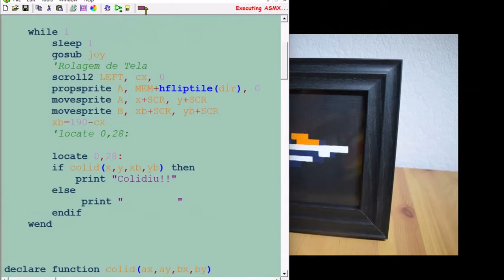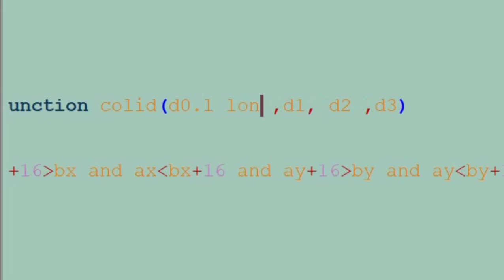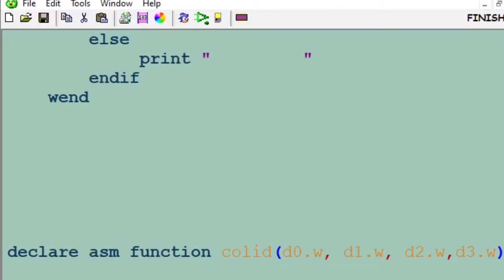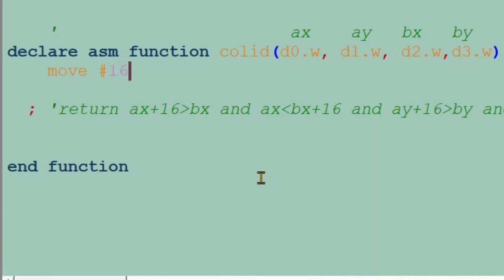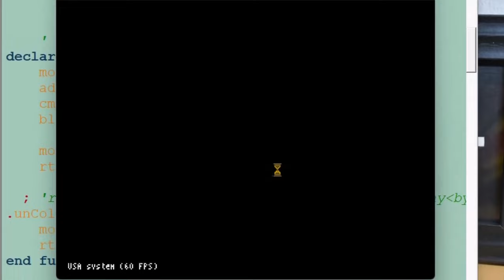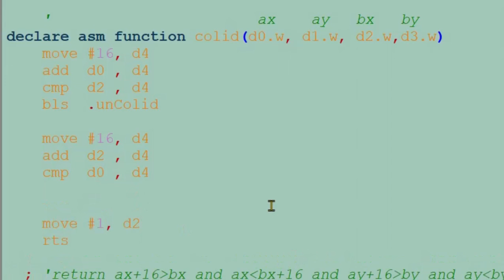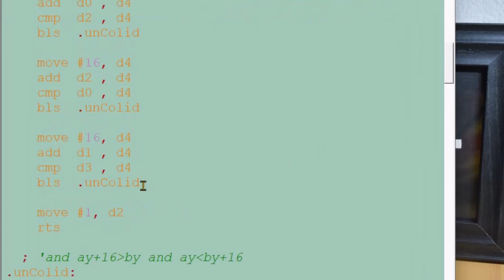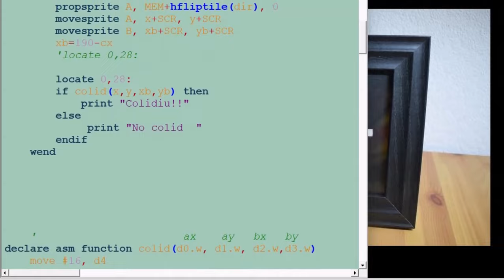Assembly no Sega Mega Drive